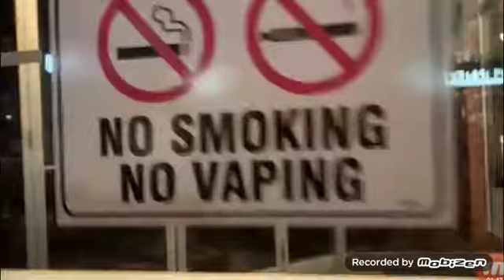abandoned bar louie at the green in Beavercreek ohio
bar louie closed in 2019